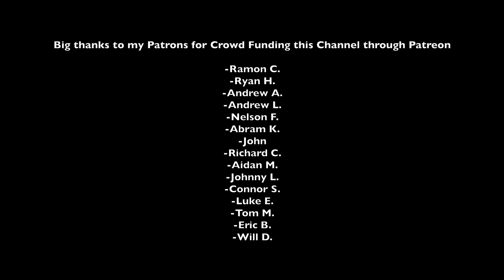Tautog Fishing - Drop & Reel (Incredible Bite)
Tide - Outgoing
Bait - Sand Fleas
Rig - 1/2 oz Bottom Sweeper Jig
Species Caught - Tautog

Fishing Gear Used in this Video :
Reel - Shimano Sedona 2500
Rod - Jigging World 7' Medium

Video Equipment Used in this Video:
Go Pro 10 Black